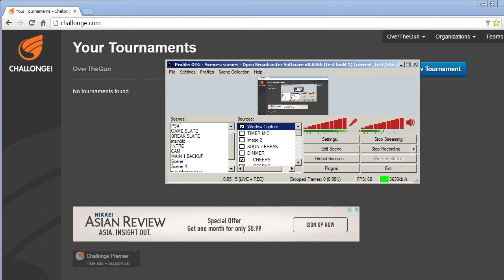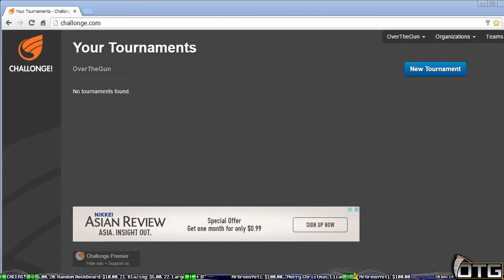[1] Smash 4 & Community Tournies [HTSFL]